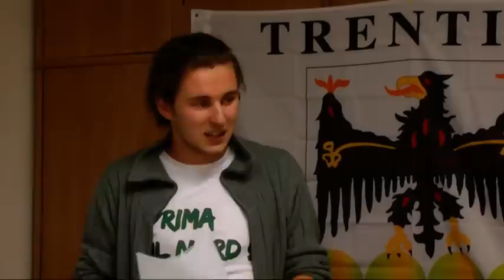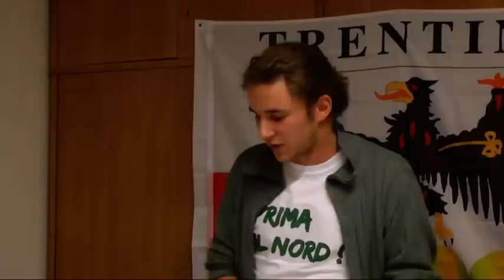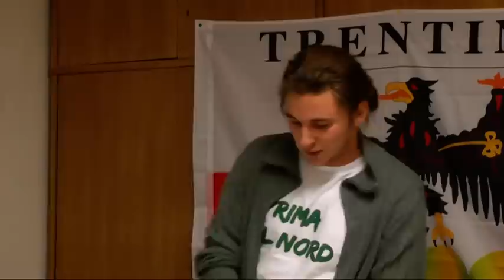15-12-2012 Elezione direttivo Giovani Lega Nord Trentino - parte 3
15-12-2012 I giovani si sono riuniti presso la sede della Lega Nord Trentino per eleggere il nuovo Coordinatore nazionale e il Direttivo. Hanno partecipato il Coordinatore federale MGP Lucio Brignoli, il Vice Coordinatore MGP Alessio Adami, il Coordinatore uscente Denis Paoli, il Segretario nazionale On.Maurizio Fugatti e il Presidente della Lega Nord Trentino Cons.prov. Alessandro Savoi